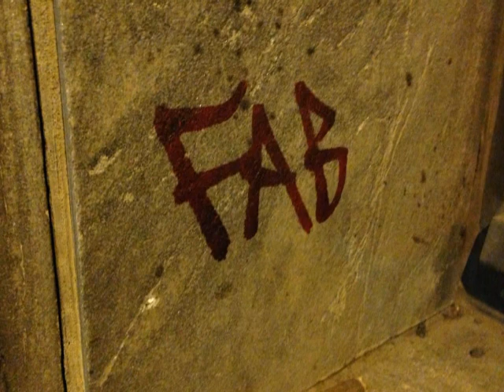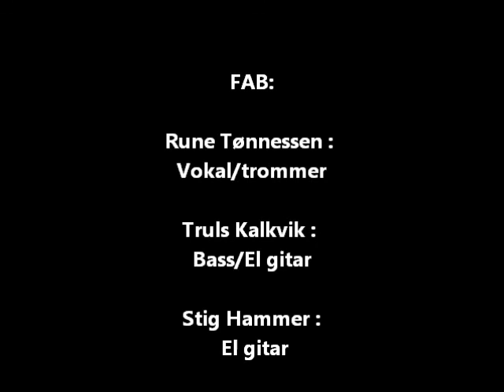FAB "Please let me know" (demo 1986)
Året 1986.
3 kamerater fra Oslo i alderen 19 og 24 år møtes.
Det er Stig, Rune og Truls.
De danner poptrioen FAB.
På høsten spleiser de på en tur i studio, for å gjøre sin aller første demo.
3 låter blir spilt inn og samtidig fremført på Ruseløkka fritidsklubb i Vika i Oslo.
Lenge er denne demoen borte, men ikke glemt.
Plutselig dukker demotapen opp igjen etter 27 år lagret blant en masse bortgjemt skrot!
Lyden er nok ikke helt optimal i forhold til dagens standard, men etter litt rens av lyd og mastring så er første låt klar:
"Please let me know" (Tønnessen,Kalkvik,Hammer)

Lytt til musikken og tenk at dette er tre unge menn sin drøm om og bli artister på heltid.

Rune Tønnessen : Vokal / Trommer
Truls Einar Kalkvik d`Orleans : Bass / el-gitar
Stig Hammer : El gitar

Innspilt i A-studio i Oslo,1986.